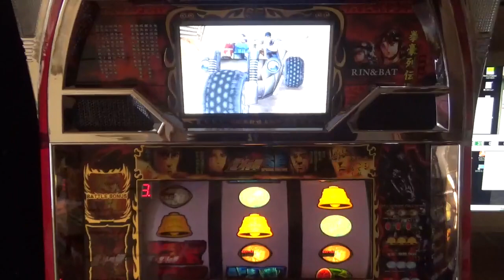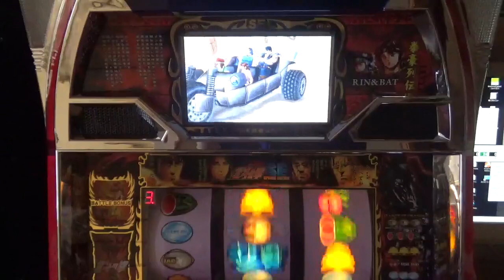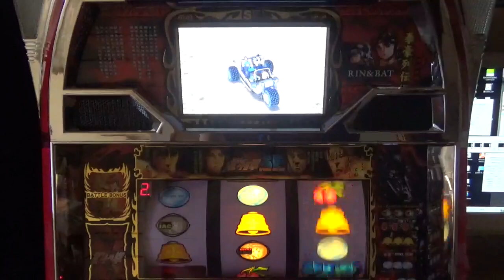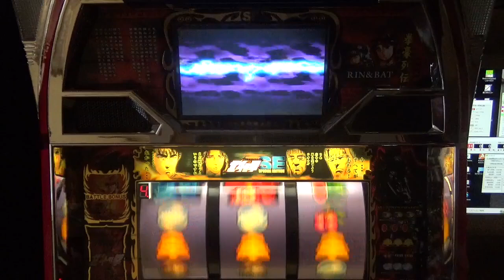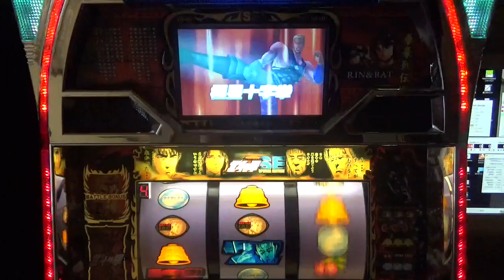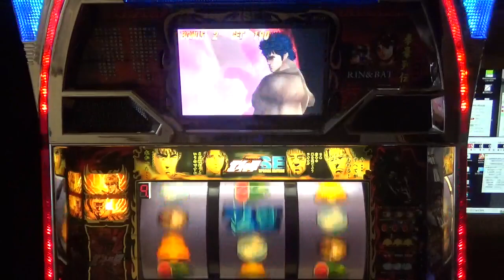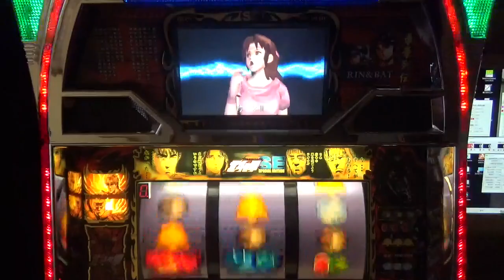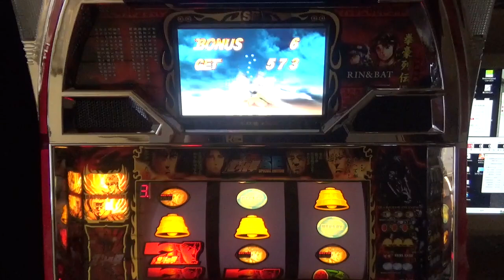北斗の拳SE 4号機 part129 3度目の正直！？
見どころ、極星十字拳交わす。
初代北斗の拳　北斗の拳SE　モード表
0　ストック無し
1　低確モード
2　通常モード
3　高確モード
4　前兆モード
5　7揃いモード　（ＳＥは　青7揃いモード）
6　北斗揃いモード（ＳＥは　赤7揃いモード）
7　88％継続モード
8　84％継続モード
9　79％継続モード
B.B中は、0 JACが揃う状態
表示なしは、JACゲーム中